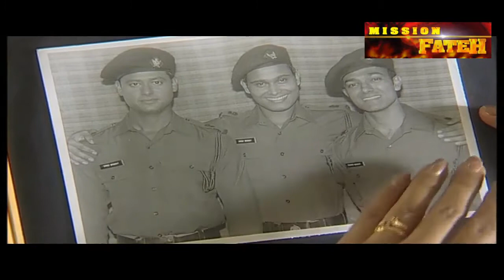Mission Fateh - Vinod Bhanot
A Must See series Based on great Valor of Indian Soldiers.